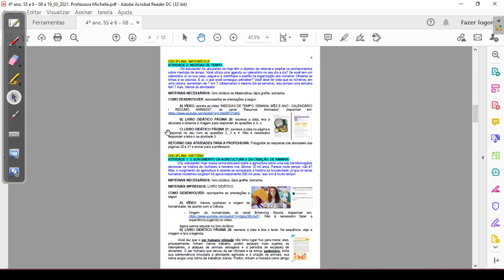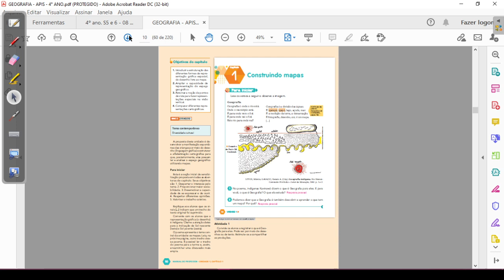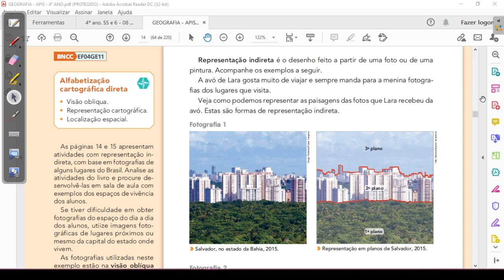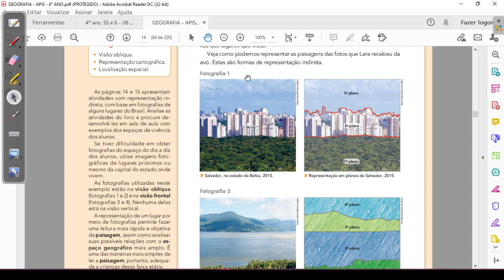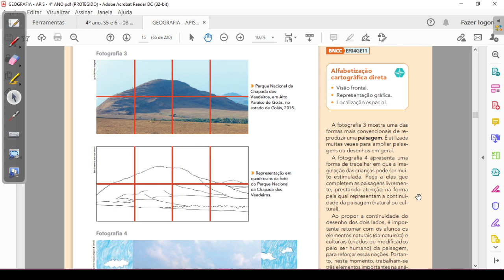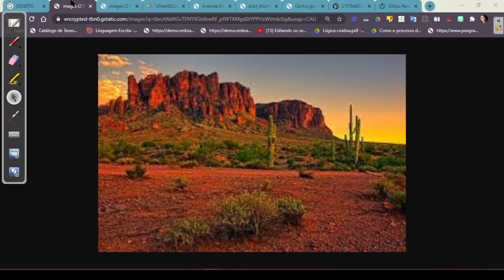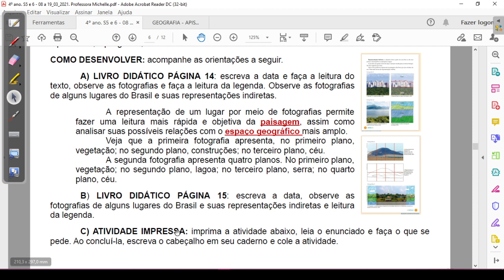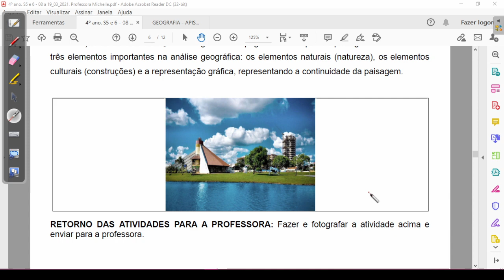12-03-2021 - 4º ANO - GEOGRAFIA - REPRESENTAÇÃO INDIRETA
Alfabetização cartográfica direta
EF04GE10
EF04GE11